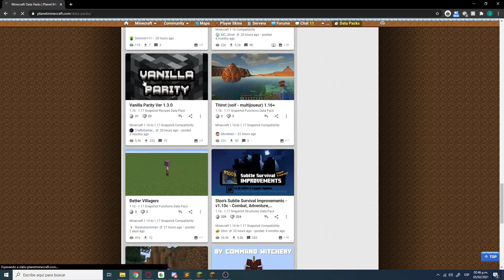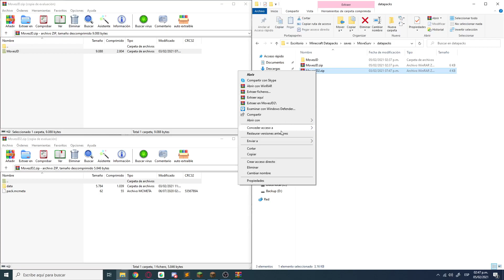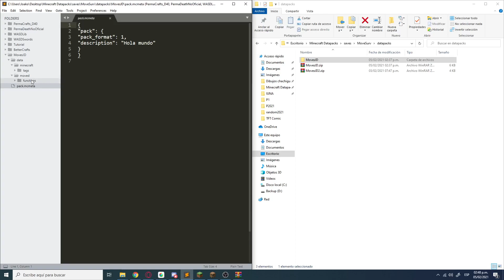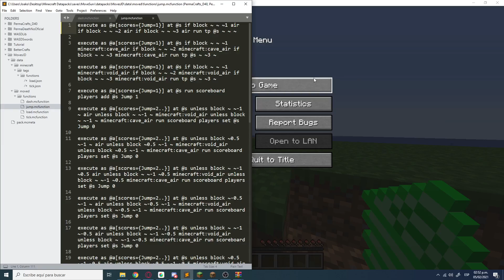Como modificar otros Datapacks - Minecraft Datapack Tutorial